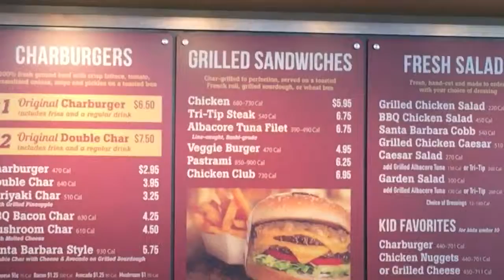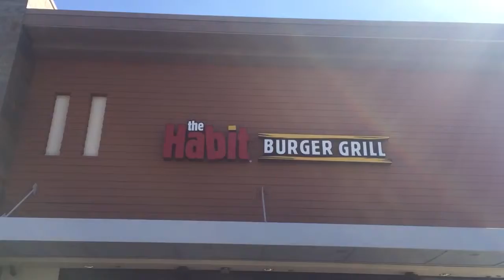The Habit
The Habit in Palmdale, CA. New place just opened in March of 2015. BEST HAMBURGERS IN THE WORLD!!! Yes, even BETTER the In 'N Out!!!